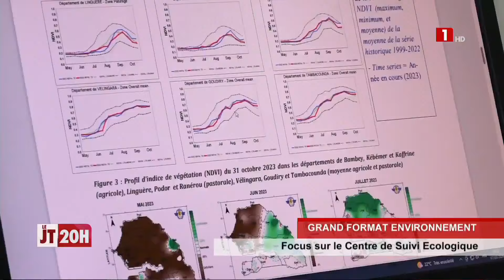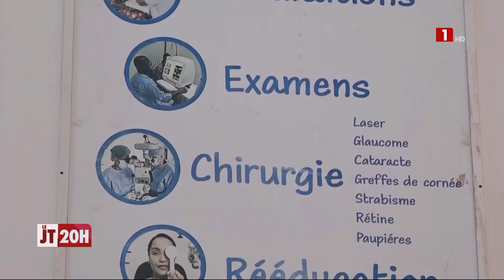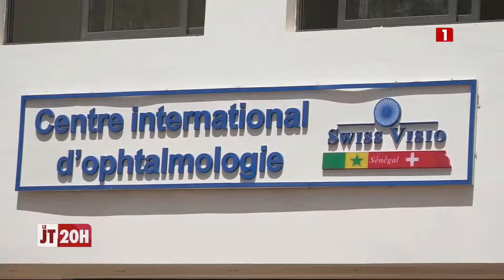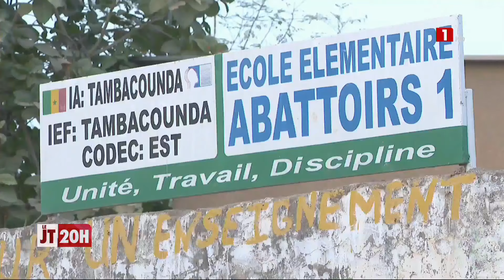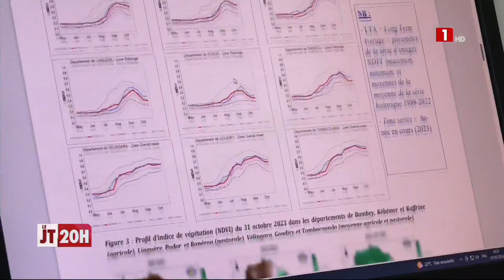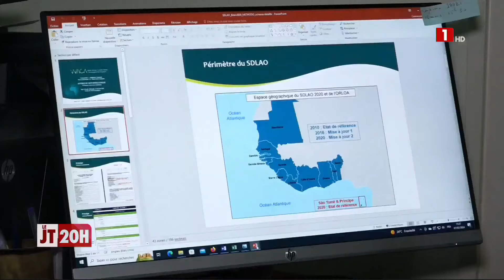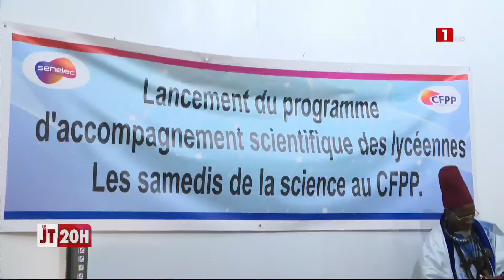LE JOURNAL TÉLÉVISÉ DE 20H - MARDI 12 MARS 2024